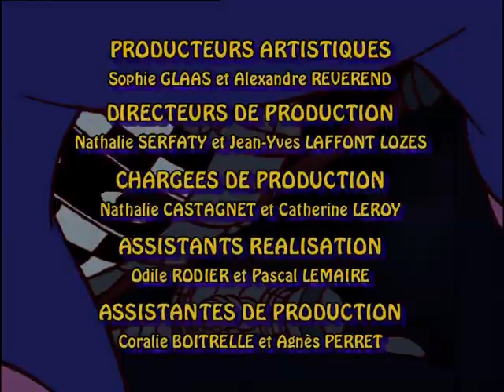Les rois et les reines - "Les régimes royaux"